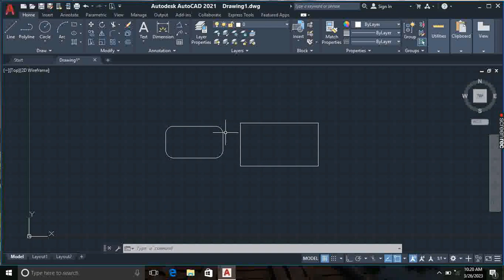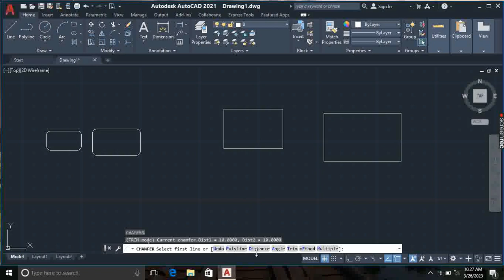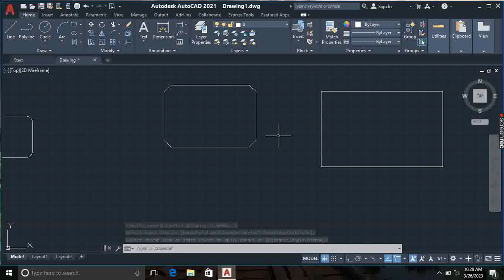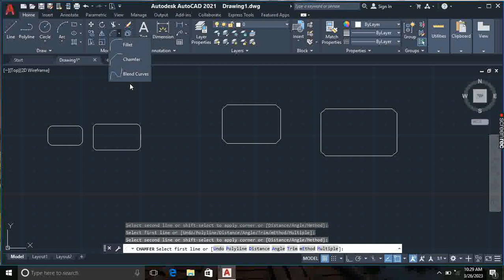Fillet command in AutoCAD | how to use fillet command in AutoCAD | fillet command in autocad 2019,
Fillet command in AutoCAD | how to use fillet command in AutoCAD | using fillet command in autocad 2019,